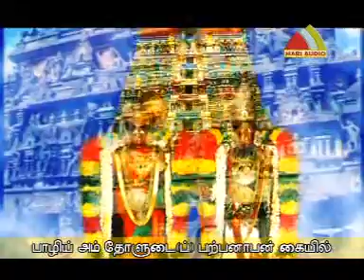Azhi Mazhai Kanna Sree Andal Thirupaavai)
Andal Thirupaavai 30 songs for 30 days
produced by sharpvideo